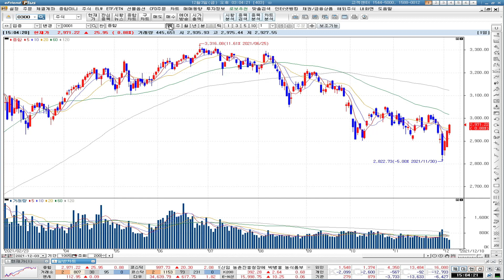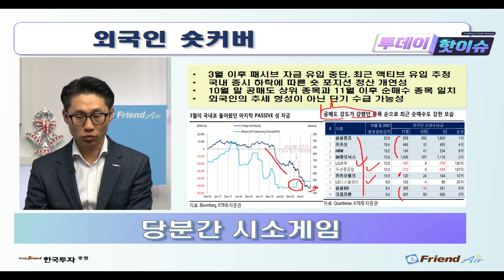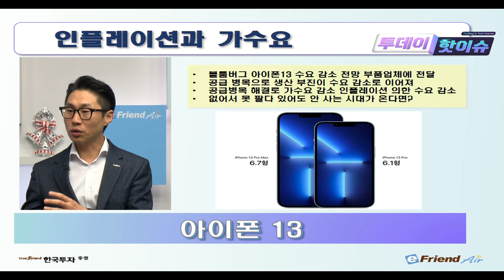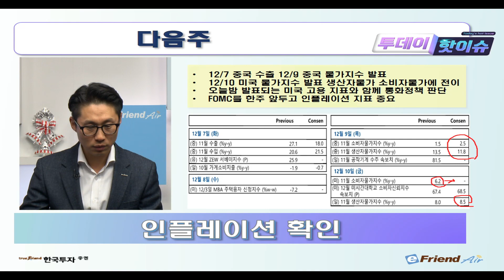[1203 투데이핫이슈] 🎈최근 외국인의 매수는 숏커버링이다? 중국에서 날아온 희소식부터 다음주 HOT일정 정리!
[12월 03일 투데이핫이슈]
✔외국인 매수는 액티브 펀드의 숏커버링
✔아이폰 13 판매에서 본 향후 수요 전망
✔중국 텐진에서 날아 온 희소식 2가지
✔다음주는 FOMC 앞두고 인플레이션 특집

1. 당사 콘텐츠의 내용은 개별 종목에 대한 매수/매도 신호가 아니므로, 참고 자료로만 활용하시기 바라며, 최종 투자 결정과 결과에 대한 책임은 시청자 본인에게 있습니다.
2. 당사 콘텐츠의 내용을 근거로 행해진 거래에 대해 책임을 지지 않습니다. 따라서 시청자의 투자결과에 대한 법적 책임 소재 증빙자료로 사용될 수 없습니다.
3. 개별 종목에 대한 콘텐츠의 내용은 투자자의 이해를 돕기 위한 전문가 개인의 종목 분석 의견일 뿐 당사는 그 정확성이나 안전성을 보장하지 않습니다.
4. 시청자의 의견 중 특정기업 및 특정인에 대한 비방, 풍문, 시세 조작 등 불공정거래 위험이 있는 내용은 관리자의 판단으로 삭제될 수 있고, 시청자 상호간 근거 없는 주장 또는 예측에 관한 정보를 교류할 수 없으며, 이를 어길 경우 사용자 제한 또는 퇴장 등의 조치가 취해질 수 있습니다.
5. 시청자가 당사 콘텐츠에서 제공하는 정보를 유포하여 시세조정행위 등을 해서는 안되며, 이를 어길 경우 법적 조치 등 불이익이 있을 수 있습니다.
6. 당사 콘텐츠를 이용하기 위해 3G/5G/LTE 등으로 접속하는 경우 데이터 이용료가 발생할 수 있습니다.

1. 투자자는 금융투자상품에 대하여 충분한 설명을 받을 권리가 있으며, 투자 전 상품설명서 및 약관을 반드시 읽어보시기 바랍니다.
2. 금융투자상품은 예금자보호법에 따라 예금자보험공사가 보호하지 않습니다.
3.금융투자상품은 자산가격 변동, 환율 변동 등에 따라 투자원금의 일부 또는 전액 손실이 발생할 수 있으며, 그 손실은 투자자에게 귀속됩니다.
4. 주식 거래 시, 수수료는 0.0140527%이며, 기타 자세한 사항은 홈페이지 등을 참고하시기 바랍니다.